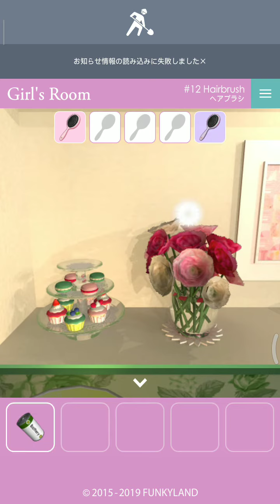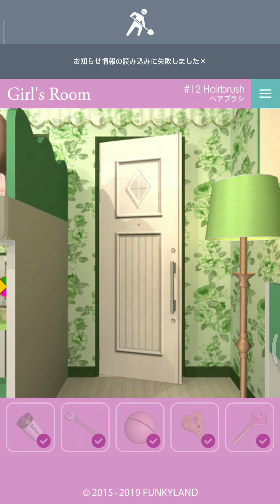Funkyland Girl's room escape- Hairbrush (room no.12) walkthrough